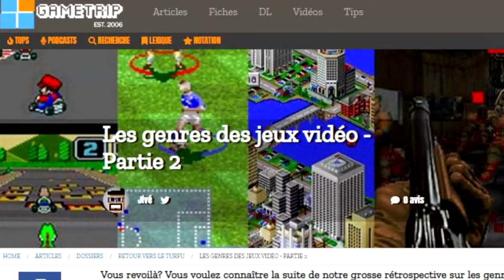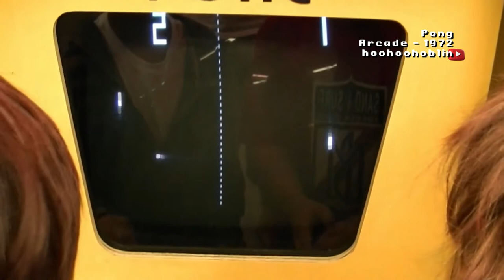L'ENCYCLOPEDIE ULTIME DES GENRES DU JEU VIDEO - Part I (L'Action)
Première partie de l'encyclopédie ultime des genres de jeux vidéo. On parle jeux d'action !

TIMECODE

00:00 Intro
01:13 Préambule à la Part I

02:00 I. - Jeux d'action
02:34 I.1. - Shooters
03:09 I.1.1. - FPS
03:28 I.1.2 - TPS
03:53 I.1.3. - Arena Shooters
04:41 I.1.4. - Tactical Shooters
05:09 I.1.5. - Quake et Doom-Like
05:41 I.1.6. - Shoot'em up
06:22 I.1.6.1. - Rail shooters
06:36 I.1.6.2. - Light gun shooters
07:00 I.1.6.3. - Run and gun
07:21 I.1.6.4. - Bullet hell

07:53 I.2. - Combat
08:32 I.2.1. - VS Fighting
09:03 I.2.2. - Brawlers
09:38 I.2.3. - Beat'em all
10:08 I.2.3.1. - Hack'n'slash
10:34 I.2.4. - Combat aérien

11:05 I.3. - Action mélangée
11:25 I.3.1. - Action-réflexion
11:48 I.3.1.1. - Les labyrinthes
12:00 I.3.2. - A-RPG
12:25 I.3.3. - Platformers
12:51 I.3.4. - Jeu de rythme
13:04 I.3.5. - MOBA
13:27 I.3.6. - Action-aventure
13:49 I.3.6.1. - Metroidvania
14:20 I.3.6.1. - GTA Like
14:42 I.3.7. - Action-infiltration

15:08 I.4. - Survival
15:36 I.4.1. - Battle Royale
16:25 I.4.2. - Survival-horror
17:16 I.4.3. - Survie et sandbox

17:39 Outro

Credits sub : aDJM707
Credits intro : videolancer